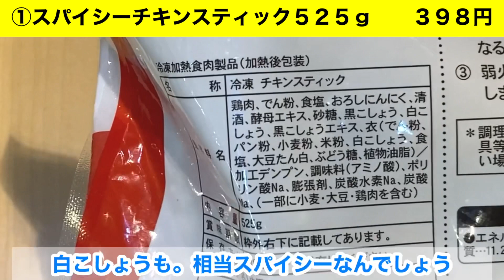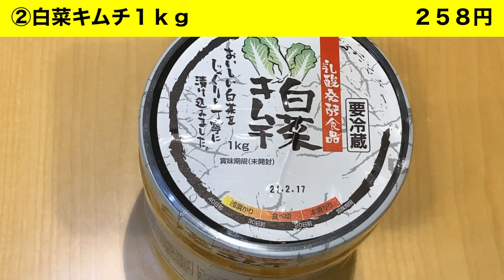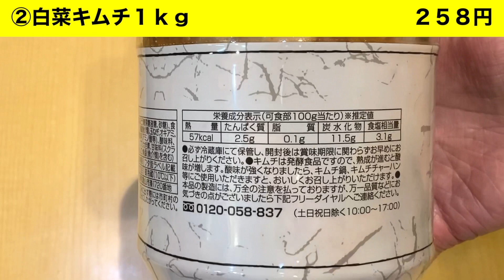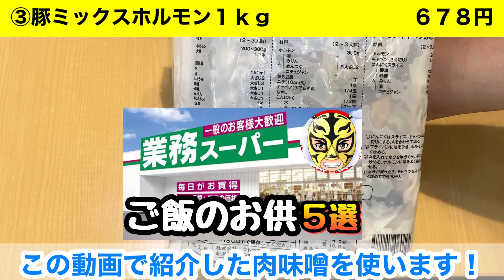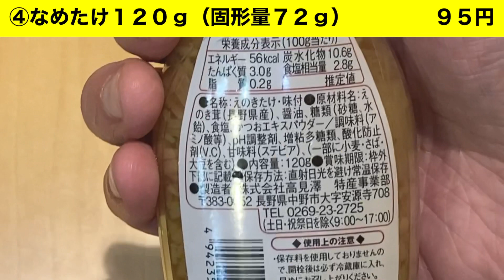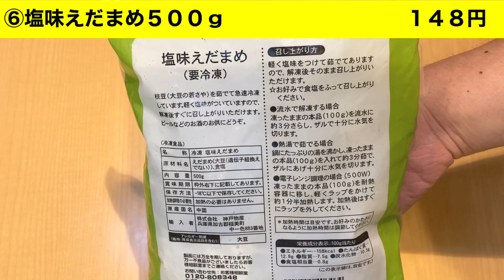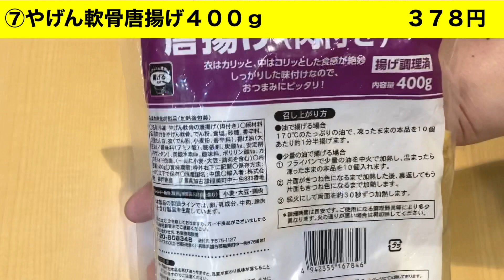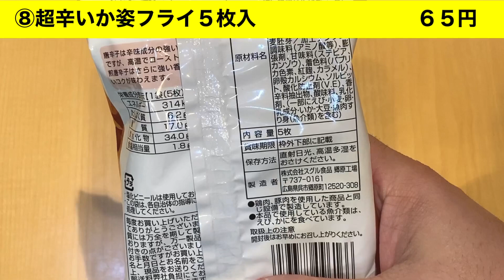【業務スーパー】ジャンル色々お酒のアテ8選【節約】【コスパ】【購入品】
★豚キムチ
・キムチ100g25，8円
・豚肉90g72円（100g80円。個人的に豚肉は薄い方が好き）
・もやし50g7.6円（250g38円）
＋ごま油・醤油・ネギ少々
食材原価105.4円
※キムチは後で入れないと肉に火が通ったかわかりづらいのと、ごま油、醤油は最後の香りづけ程度でOK！醤油を入れてなお炒めると焦げ臭くなってしまいますので注意

★ホルモンの肉みそ炒め
・豚ホルモン100g67.8円
・もやし50g7.6円
・肉みそ30g22.4円（400g298円）
食材原価97.8円
※ホルモンの臭みが苦手な方は先に豚ホルモンをサッと湯通ししておきましょう！
★なめたけやっこ
・なめたけ1/3瓶32円
・豆腐1個14.5円（4個58円）
＋ネギ
食材原価46.5円

店舗数は少ないですが、ここに記載されている「Ｃ＆Ｃエンド」は
店舗スペースの約半分が業務スーパーみたいな品揃え
残り半分のスペースががプロ御用達の業務用冷凍食品、業務用洗剤など多数取り揃えております
仮面はここに行くと興奮して買い物に1時間以上かかるので行かないようにしています

【業務スーパー】アレンジいろいろご飯のお供5選